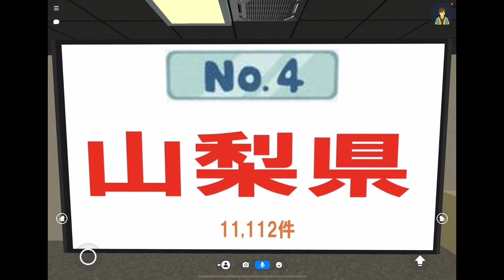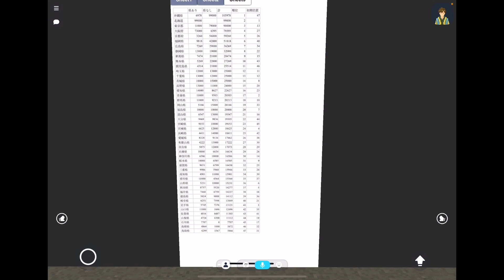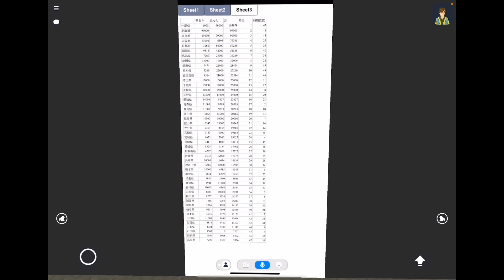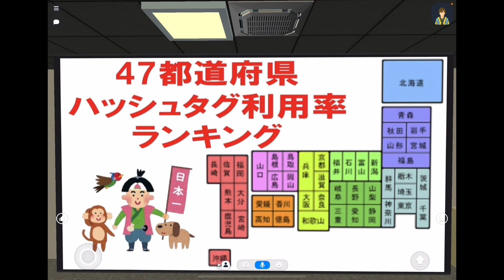注)嫌いな方はバック推奨 ハッシュタグランキングワースト5〜1位